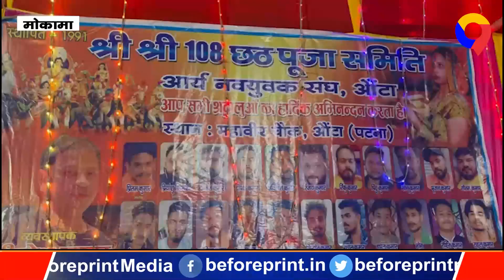Mokama : MP Shambhu Sharan Patel ने किया Chhath Puja व Mela का उद्घाटन..